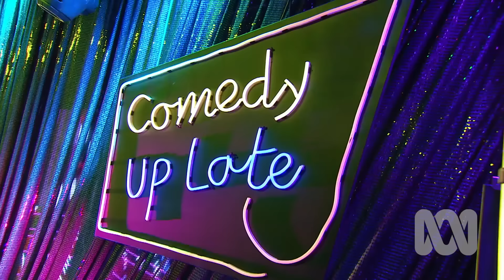Fern Brady - Comedy Up Late 2018 (S6, E11)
FernBrady would rather be Jewish for a few reasons. Melbourne International Comedy Festival's Comedy Up Late. Recorded at the home of the Festival Club, Max Watt’s for ABCTV.

More laughs?